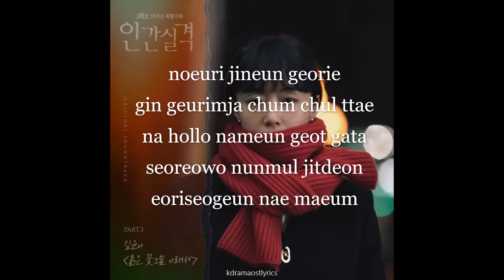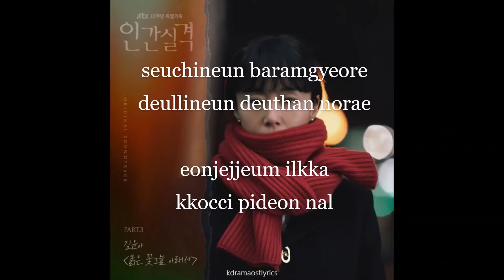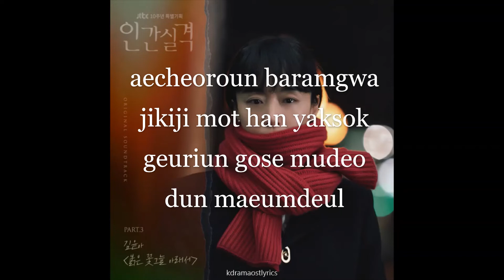Kim Yuna - Under The Blossom Shadow Lyrics (LOST OST) Part 3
Song : Under The Blossom Shadow
Artist : Kim Yuna
Album : LOST OST Part 3 (인간실격 OST Part 3)
Genre : K-Pop
Language : Korean
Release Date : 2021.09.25